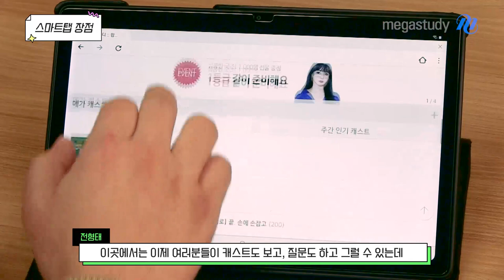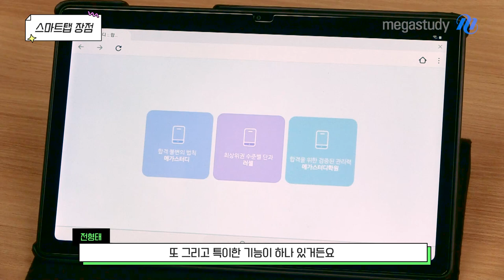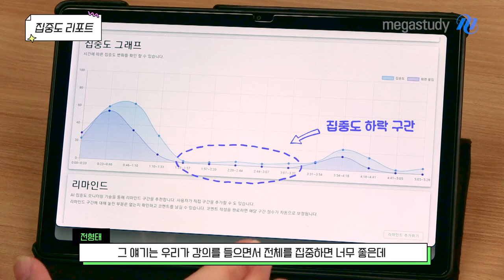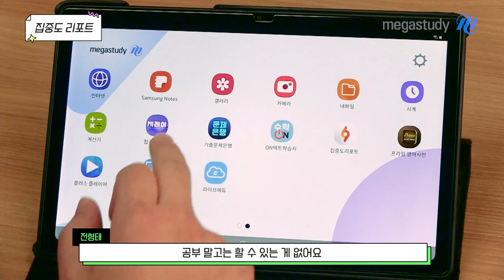[메가스터디] 국어 전형태쌤 - 나의 학습을 분석해주는 SMART Tab 집중도 리포트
메가쌤들이 알려주는 슬기로운 공부 생활
(Feat. 메가스터디 SMART Tab)

나의 학습을 분석해 주는 집중도 리포트,
전형태 선생님과 자세히 알아봅시다!